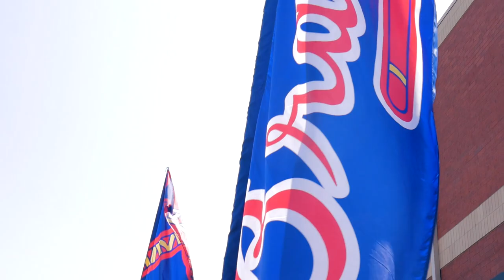Bronco's Surprise: Mill Creek Middle School Student Honored by Atlanta Braves!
A Mill Creek Middle School seventh-grader enjoyed a wiffle ball game of a lifetime with his classmates Tuesday as they celebrated his big heart! The Atlanta Braves surprised Bronco Reese with one of its Community Hero Awards. Check out this brief video about the special day!